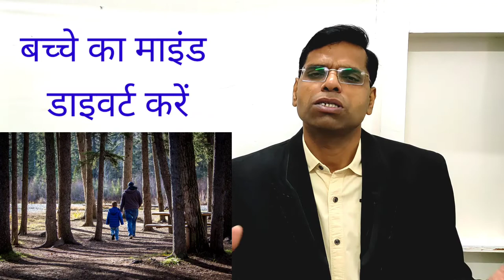बच्चों का गुस्सा कैसे कंट्रोल करें | bacho ka gussa kaise kam kare | parenting tips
Hi

About this vidio- is vidio me bataunga ki बच्चों का गुस्सा कैसे कंट्रोल करें